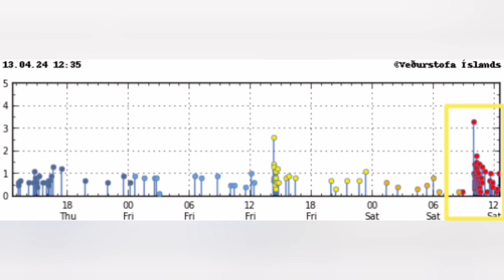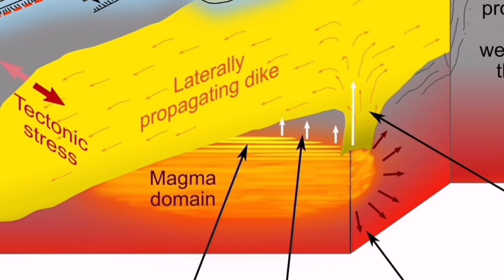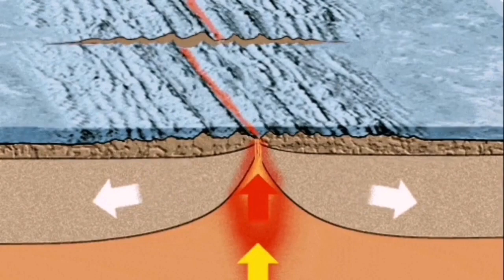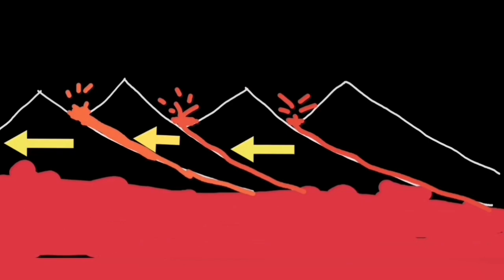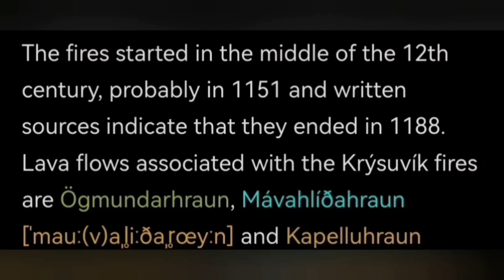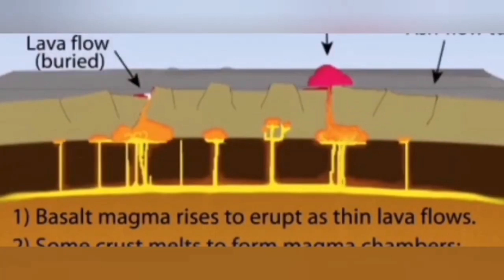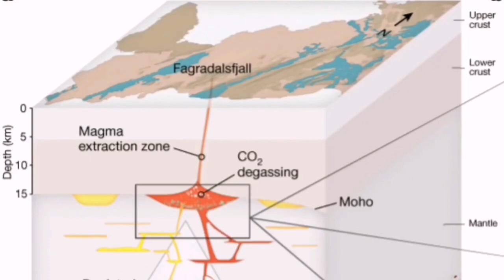Started: Earthquake Swarm In Krysuvik Volcanic System, Potential Rise If Magma From Deep Source